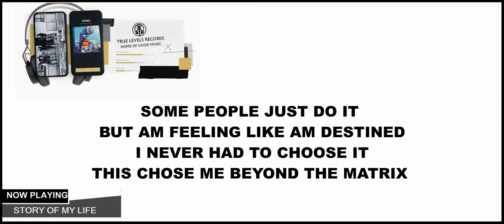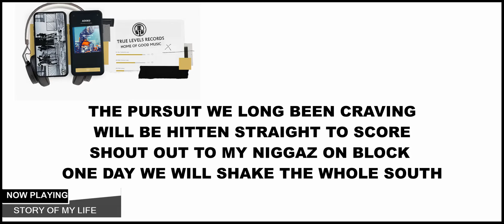Chief Laner Cy - Story Of My Life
Story Of My Life · Chief Laner Cy

Published By: True Levels Records
Composer by Sifundo Ntseke
Produced by Mphumeleli Zimba
Mixing And Mastering engineer by Mphumeleli Zimba
Beat Make by Dilly Gotit Bumpin
Director of Photography: True Levels Records Team
Video Editor: Chief Laner Cy
Mastering Location: True Levels Records, Cofimvaba, EC

Music video by Chief Laner Cy performing Story Of My Life.